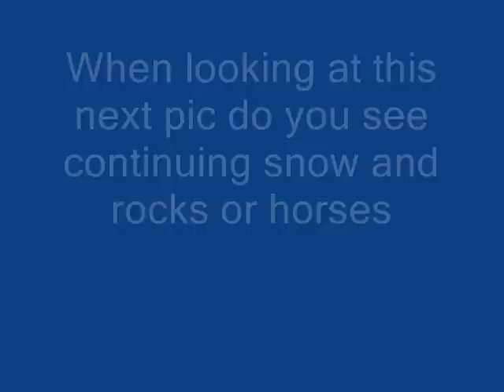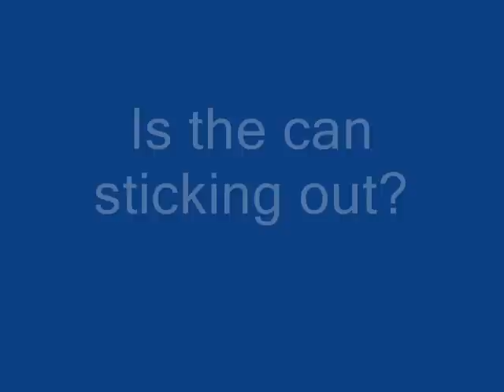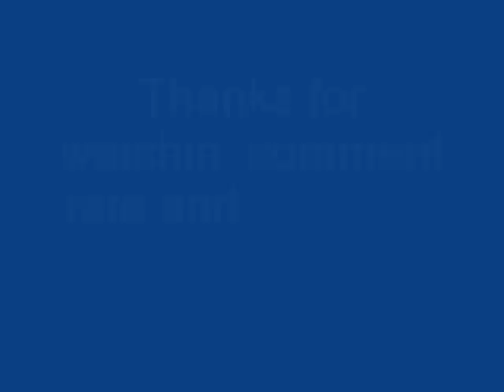Some of the best illusions ever part.2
Part 2 to my part 1